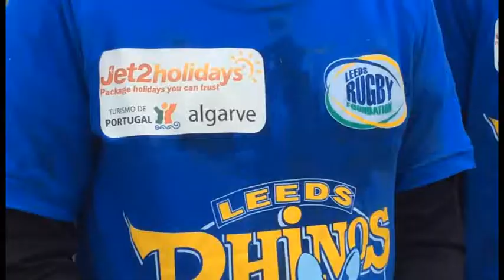Jet2holidays Launch Leeds Rhinos Camps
Package holiday specialist, Jet2holidays, along with The Algarve Tourist Board have reveled in becoming the major sponsors of Leeds Rugby Foundation's hugely popular rugby camps.
Jet2holidays were joined by Leeds Rhinos stars Ryan Bailey, Ryan Hall, Ben Jones-Bishop and Liam Sutcliffe with an all action visit to Oulton Raiders ARLFC for some high-kicking, fast-paced action during the half term break!